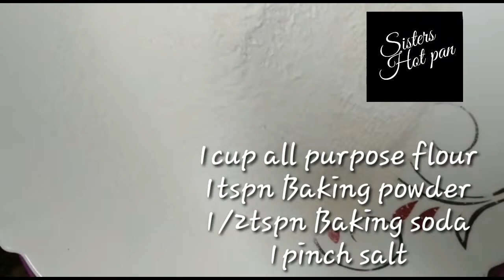PINATA CAKE RECIPE /SISTERS HOT PAN